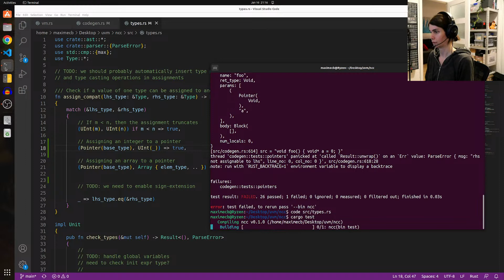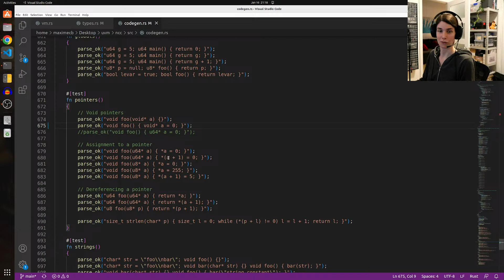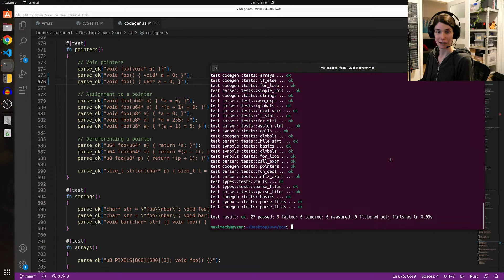Live Programming Stream Test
Testing my streaming setup for live programming! :)